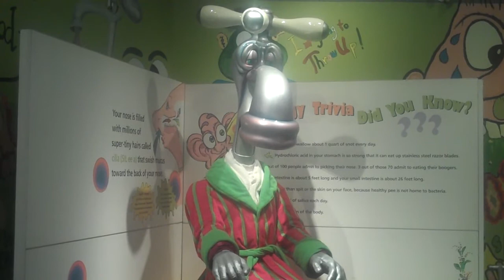Nigel Nose It All